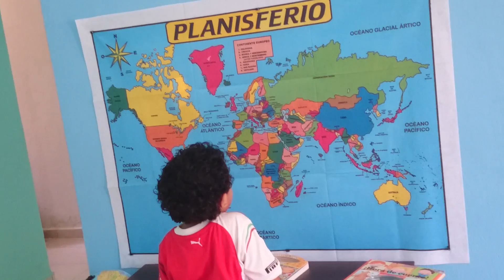Niño Genio de 2 años conoce los países del mundo